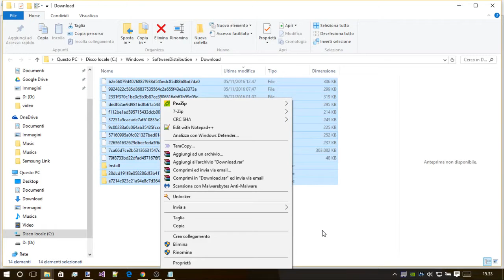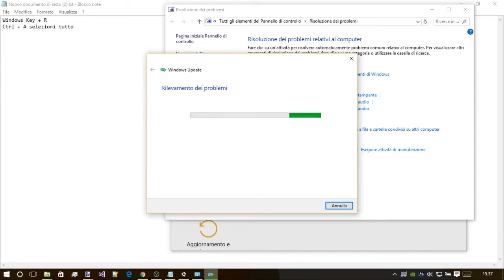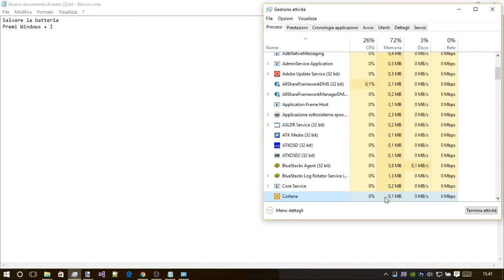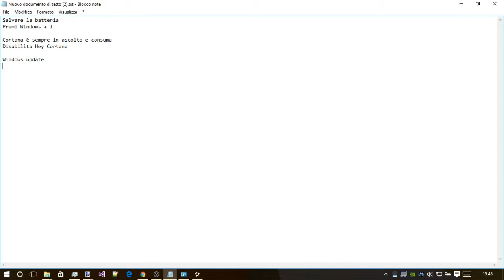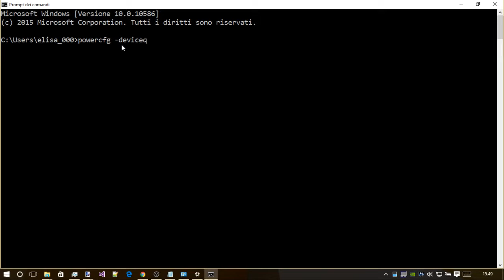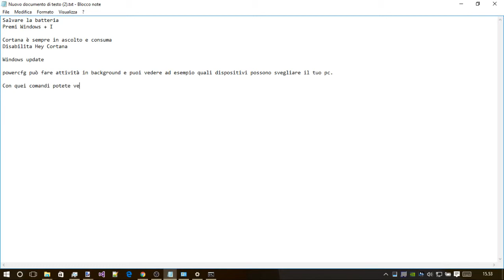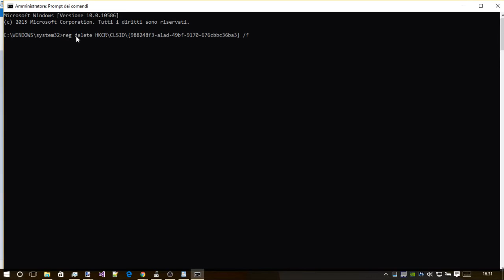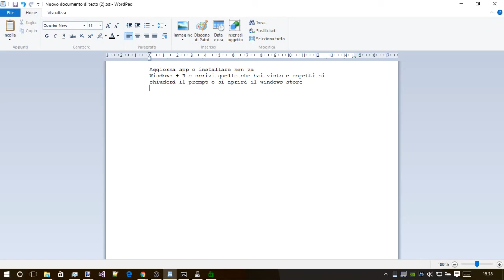Problemi con Windows 10: come risolverli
-Commentate ✎
-Condividete
Shop Games save 10% - 40% for games.

Ripresa fatta con Samsung Galaxy S5